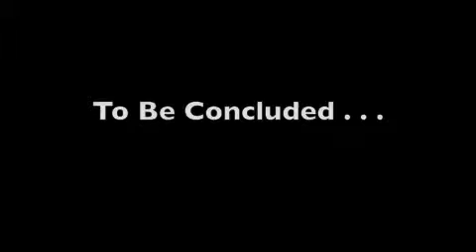My Father Murray Leinster Part V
Billee Stallings reminisces about her father, the science fiction pioneer, Murray Leinster.